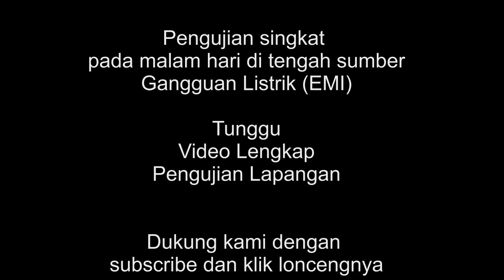Pretesting prototype metal detector MINAR - Coil DD Detech 18x15 SEF Pulse Induction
PreTest MINAR Coil Detech 18x15 SEF
MINAR Pulse Induction
EMI test
Noise test